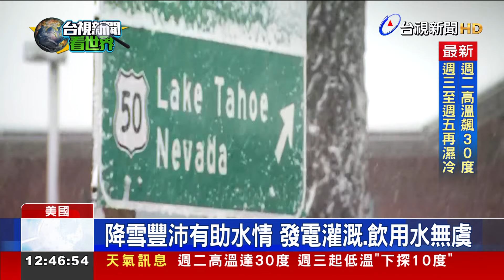加州東部山區暴雪 積雪至少3公尺礙交通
美國加州東北部內華達山脈周六暴風雪，高海拔地區估計至少會積雪三公尺，影響多處交通，太浩湖附近的居民處境堪慮。海拔較低的山區則除了狂風，還下起大雨，好幾萬戶住家停電。